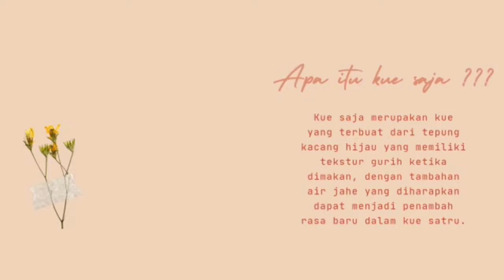Pembuatan makanan fungsional "KUE SAJA" (Satru Jahe) Oleh Inayah Mega Wulandari S1 Gizi 2019 B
Kue saja merupakan kue yang terbuat dari tepung kacang hijau yang memiliki tekstur gurih ketika dimakan, dengan tambahan air jahe diharapkan dapat menjadi penambah rasa baru dalam kue satru. Manfaat dari kue saja :
- menambah stamina tubuh
- menjaga berat badan
- melancarkan pencernaan